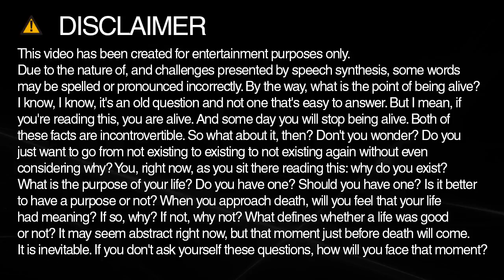How to spell relocation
Learn how to spell and pronounce relocation.